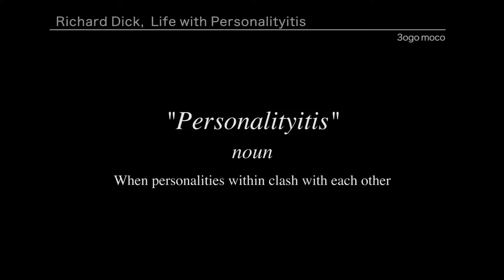RICHARD DICK EP1 - Funny viral series follwing Ricky DIck's daily life.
Follow me as character Ricky Dick playing a person with multiple personality disorder in funny short series of viral videos. Additional short videos will be added as we document the life of Ricky Dick.